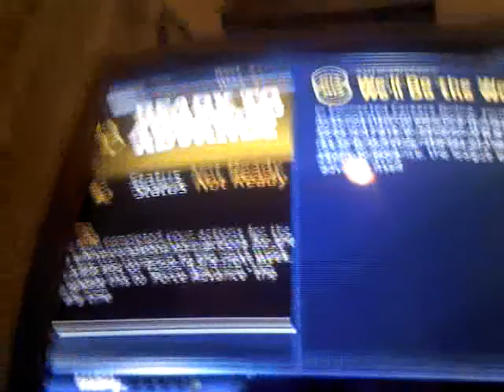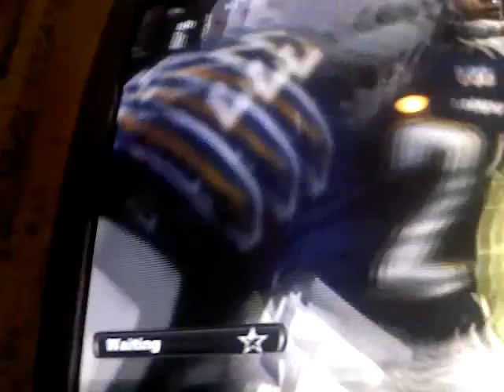Madden carrer 2 nd game